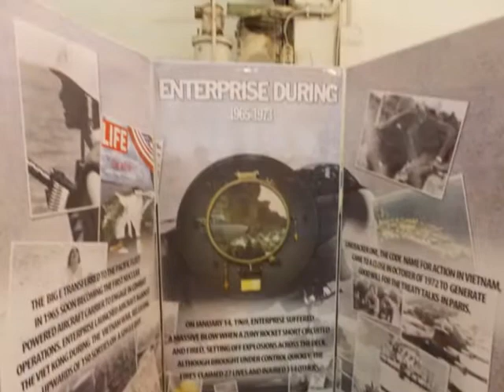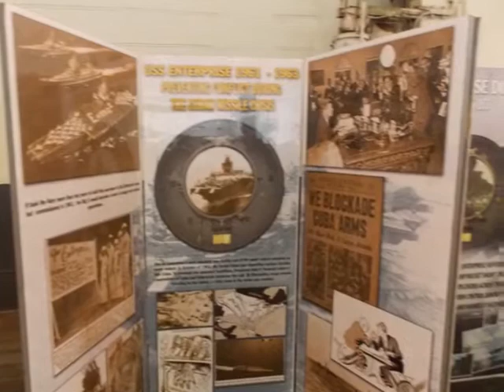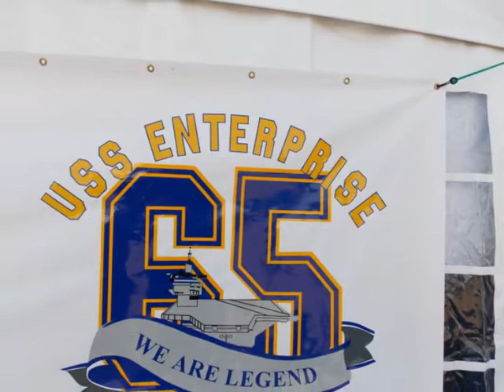USS Enterprise 1969 Fire Reunion, 01 Dec 2012 at Norfolk Va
Remembering all the men and women who served on the USS Enterprise, CVN-65 and to remember the "14 Jan 1969 Fire", "We Shall Not Forget" the All Hands efforts that saved our ship that day and to those who have passed away on that day and to our shipmates who have since passed away. Peace Be With You All... Terry Lee Cochran, AZ2 (US Navy Retired).